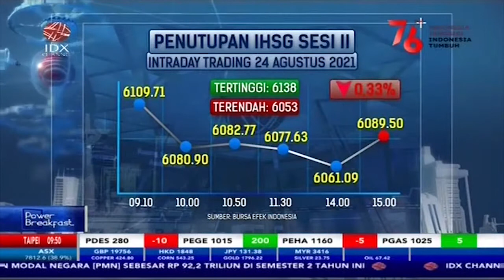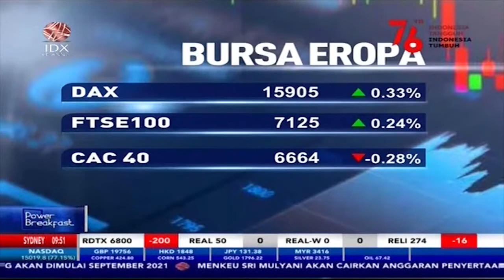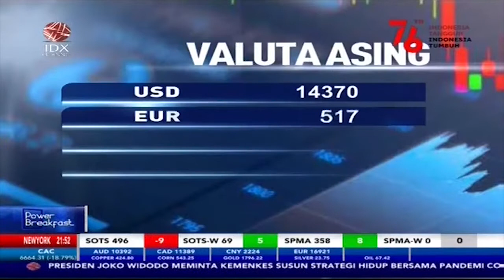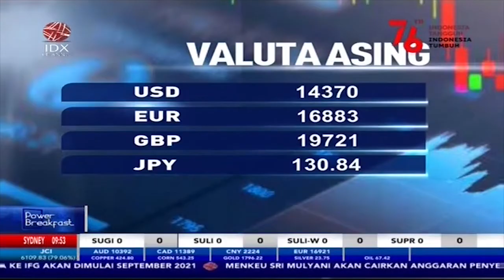Reli Wall Street Berlanjut, S&P 500 dan Nasdaq Kembali Cetak Rekor